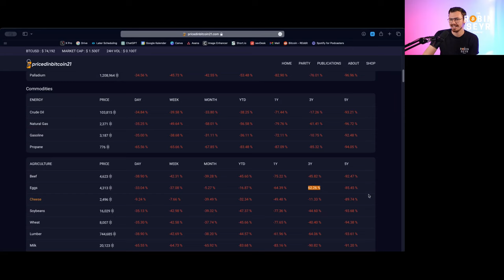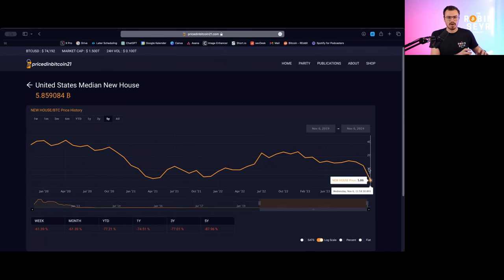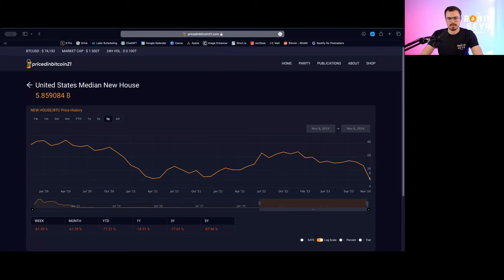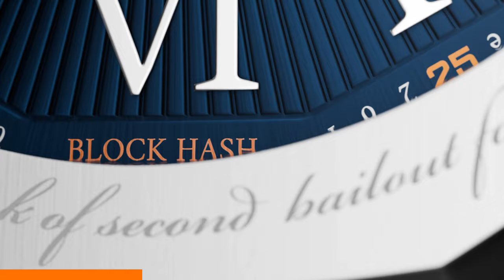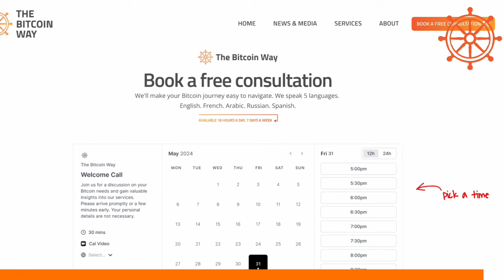Bitcoin ONLY: Sell All Stocks, Real Estate & Fiat NOW!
Why hold any inferior form of money? Today with Fiat is Worthless!

Summary

In this conversation, the speakers discuss the implications of the recent election on Bitcoin, the role of prediction markets, and the moral considerations surrounding fiat currency. They explore the concept of zombie companies and their impact on the economy, as well as the opportunity costs associated with career decisions in the context of Bitcoin. The discussion highlights the importance of understanding economic systems and the potential for Bitcoin to reshape financial landscapes. In this conversation, Robin Seyr shares his journey of transitioning from a stable job to pursuing his passion for podcasting about Bitcoin. He discusses the emotional struggles he faced while making this decision, the importance of finding a balance between passion and financial security, and the continuous improvements he makes in his podcasting career. The conversation also touches on the challenges of staying focused amidst distractions and the lessons learned from personal experiences beyond Bitcoin.

Takeaways

The election results may favor Bitcoin if Trump follows through on his promises.
Prediction markets could provide more accurate insights than traditional polls.
Fiat currency is viewed as fundamentally worthless compared to Bitcoin.
Zombie companies are propped up by debt, affecting the job market.
Opportunity cost is a significant factor in career decisions related to Bitcoin.
The moral implications of fiat currency are often overlooked.
Bitcoin's scarcity makes it a more reliable store of value than fiat.
The job market is changing, influenced by Bitcoin and economic conditions.
Building relationships is crucial for job hunting in today's market.
Engaging with the Bitcoin community can lead to new opportunities.  Finding passion can lead to unexpected income streams.
Emotional struggles are a natural part of career transitions.
It's important to pursue what you love, even if it means taking risks.
Building a sustainable career requires continuous improvement and adaptation.
Distractions are a constant challenge for entrepreneurs and creatives.
Establishing a routine can help maintain focus and productivity.
Every small improvement in your work can lead to significant growth over time.
Accountability to an audience can drive consistency in content creation.
It's essential to balance work and personal life to avoid burnout.
Personal experiences can provide valuable lessons that extend beyond professional interests.

Chapters

00:00 Election Insights and Bitcoin's Future
07:14 The Role of Prediction Markets in Elections
14:18 Fiat vs. Bitcoin: A Moral Perspective
19:04 Zombie Companies and Economic Implications
27:03 Monetary Premium and Asset Valuation
31:23 Personal Journeys and Global Perspectives
34:55 Navigating Job Search Challenges During COVID
45:08 Understanding the Recruitment Landscape
49:27 Evaluating Opportunity Costs in Career Choices
01:02:00 The Courage to Pursue Passion Projects
01:10:51 The Future of Bitcoin: From Excitement to Boredom
01:11:38 The War of Art: Overcoming Resistance in Creativity
01:13:41 The Muse: Finding Creativity Through Discipline
01:17:05 Creativity vs. The Fiat System: A Struggle for Expression
01:18:41 Building Support Structures for Creative Work
01:21:31 Guardrails for Focus: Managing Distractions
01:26:01 The Ongoing Battle Against Distraction
01:28:09 Public Accountability in Podcasting
01:30:29 The Evolution of Podcasting: From Basics to Professionalism
01:35:22 Life Lessons Beyond Bitcoin: A Personal Journey
01:39:09 Running a Node: A Personal Challenge
01:42:43 Where to Find More: Connecting with the Guest